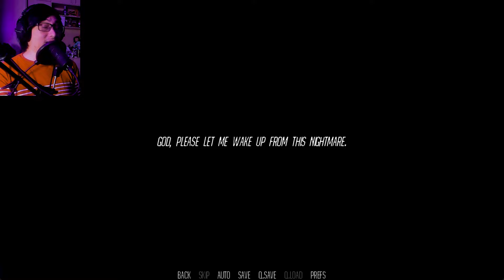Holding Hands With The Cute Creepy Stranger From The Bus | Another Stranger (All Endings)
You wake up on a bus with a stranger who won't stop smiling at you. You can't leave. All you can do is try to pass the time, and try to figure out who she is.